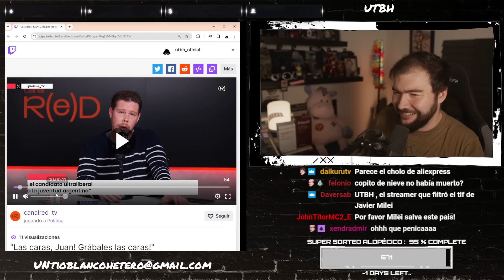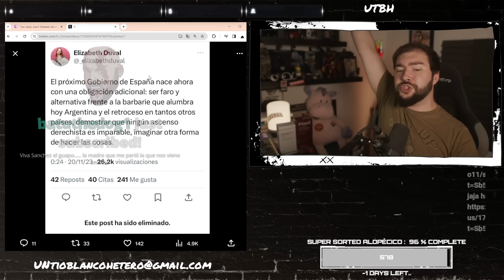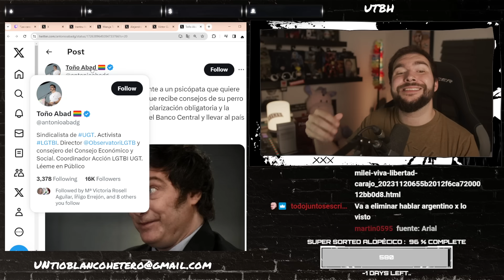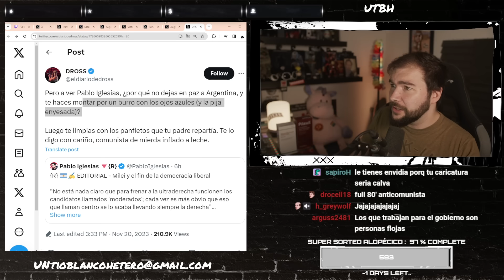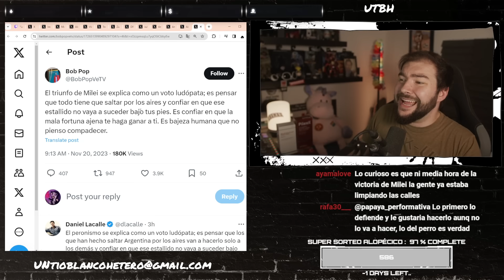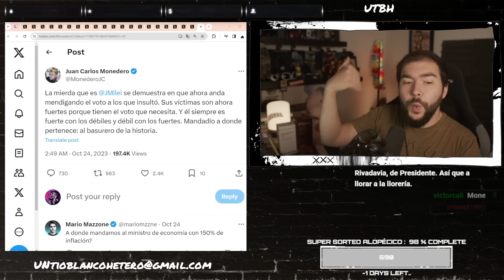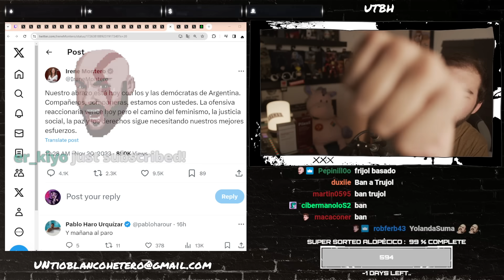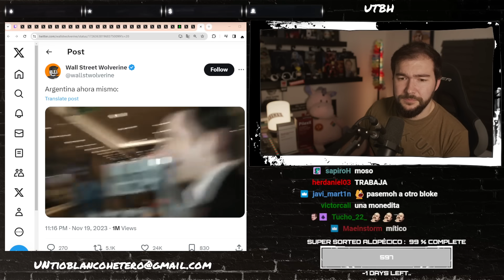VICTORIA de MILEI: ASÍ LLORABAN en ESPAÑA | UTBED